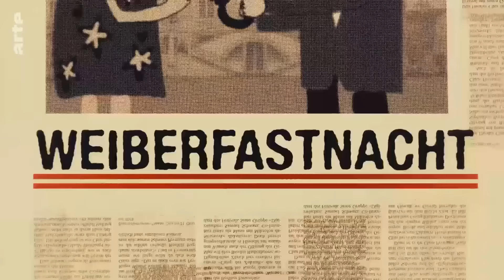La « Weiberfastnacht » - Karambolage - ARTE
En rentrant d’un voyage d’affaires en Allemagne, Jérôme a fait un petit saut à Cologne. Et il s’avère qu’il est tombé au milieu de la « Weiberfastnacht », la journée qui inaugure le carnaval.

Autrice : Nikola Obermann
Réalisateur : Jon Frickey